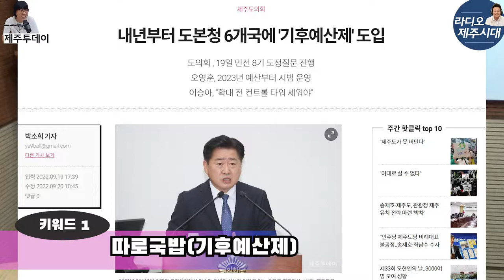[라디오제주시대] X [제주투데이] [키워드뉴스] 1.따로국밥 (엇박자 기후예산제) 2.희망고문(관광청 제주설치 공약)